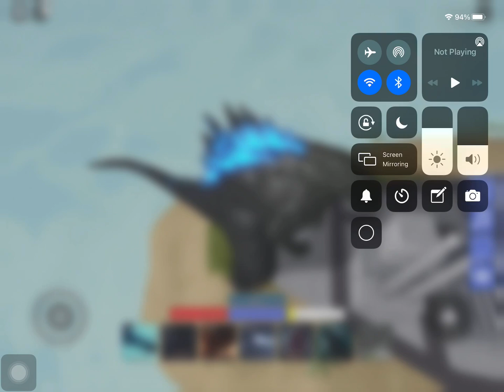Funni Godzilla 2014 remodel